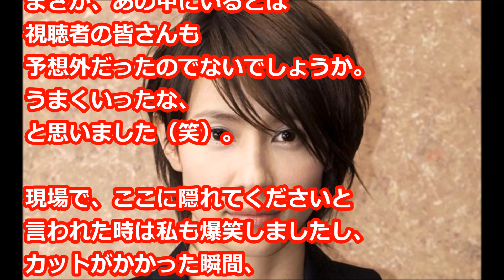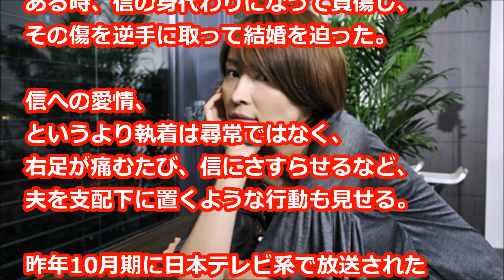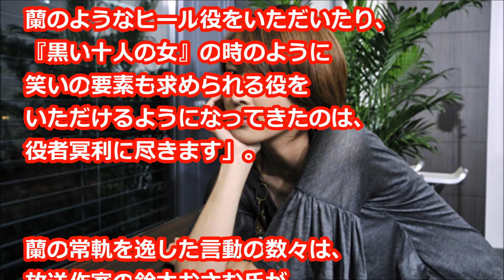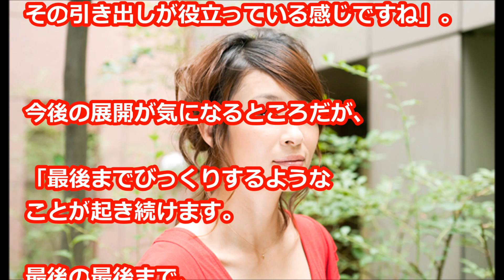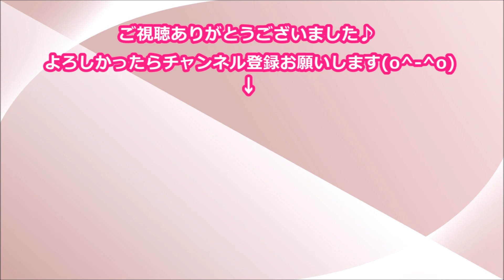水野美紀『奪い愛、冬』の怪演が大反響 自身初のヒール役に「役者冥利に尽きる」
テレビ朝日系で放送中のドラマ
『奪い愛、冬』
（毎週金曜　後11：15※一部地域を除く）で、
ヒロインの元カレの妻を演じる
水野美紀（42）の“怪演”が
話題になっている。

篠原涼子、2人の息子を語る「褒めるときは“もうやめて～”と言われるほど褒める」